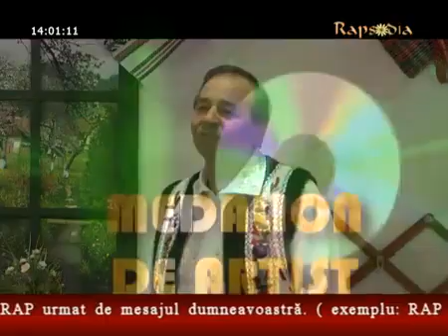Ion Macovei - Medalion de artist (RapsodiaTV)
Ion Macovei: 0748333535